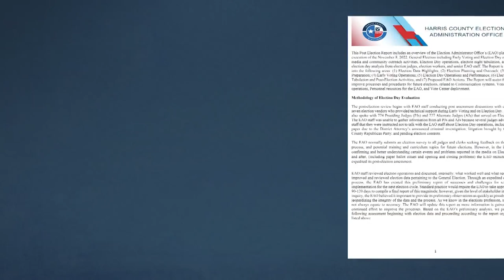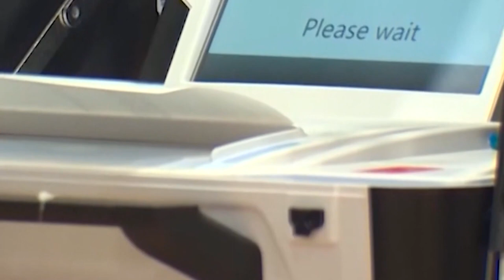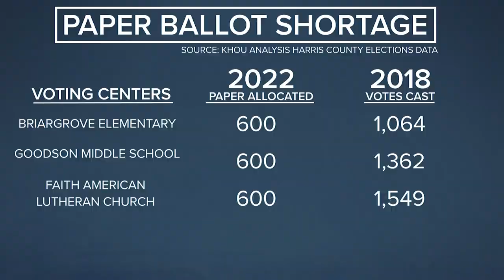KHOU 11 analysis: Election ballot paper shortage bigger than estimated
KHOU 11 Investigates discovered that 121 voting centers did not initially receive enough ballot paper to cover voter turnout.

Follow KHOU 11 News on social!